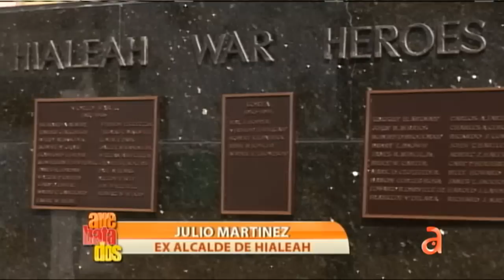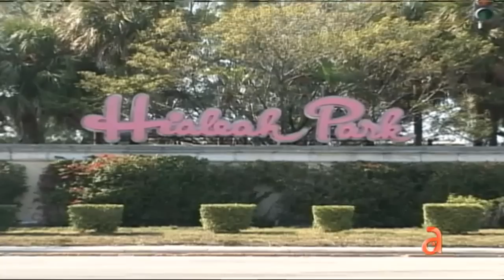Ex Acalde Julio Martínez en 2015 - América TeVé